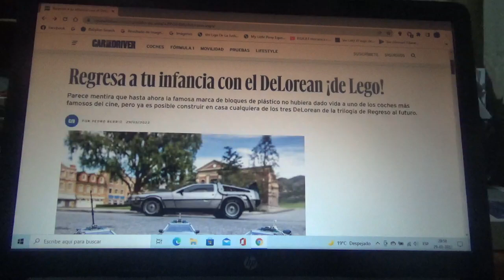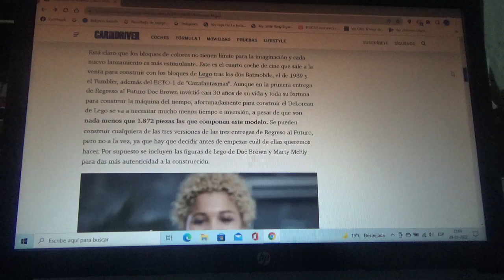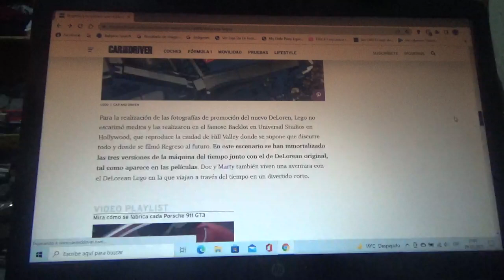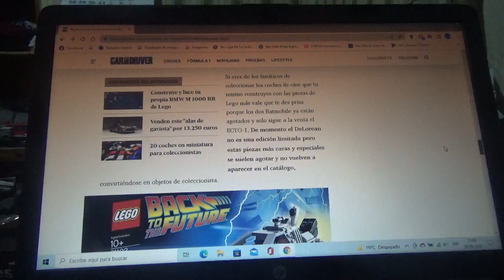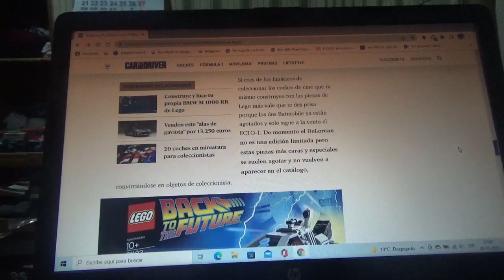Ya disponibles los DeLorean de Back to the Future en versión LEGO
En este vídeo les comento sobre como son estas versiones en minatura para armar de la famosa máquina del tiempo del Doc Emmett Brown y Marty McFly